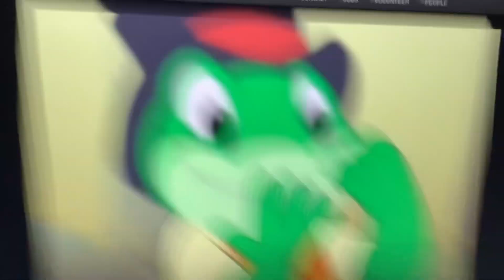Let’s Try again!